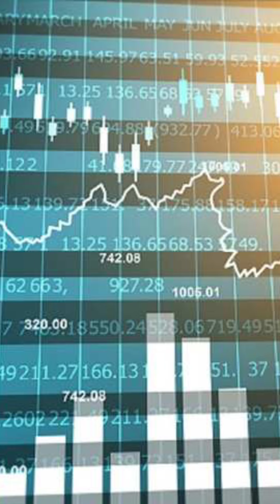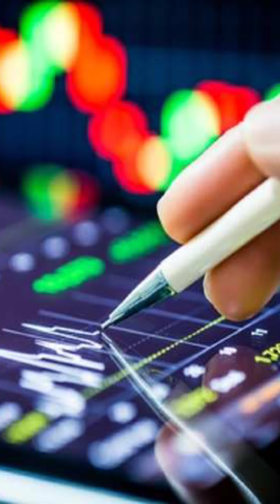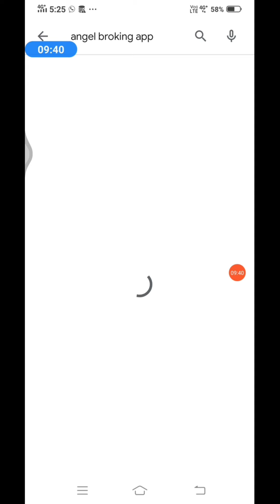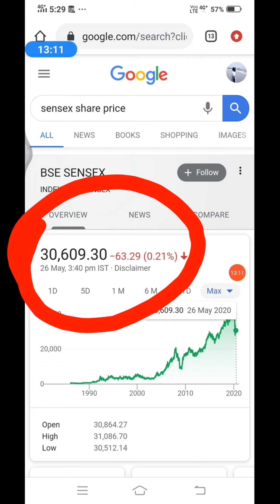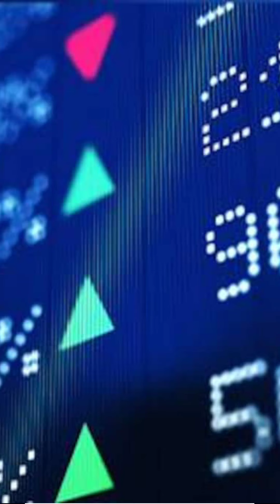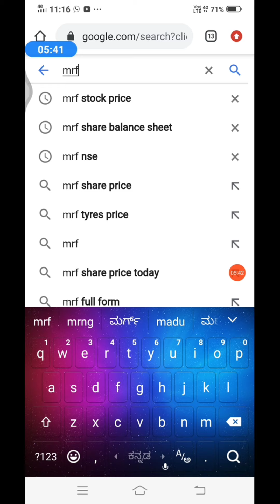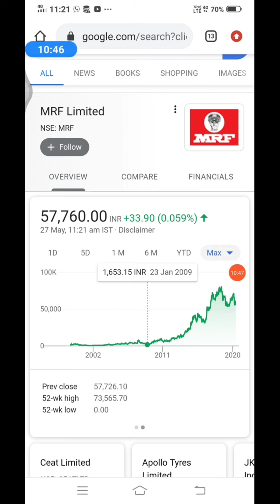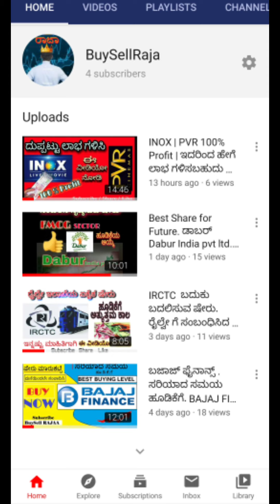ಮನೆಯಲ್ಲೇ ಇದ್ದು ಲಕ್ಷ ಲಕ್ಷ ಗಳಿಸಲು ಈ ವೀಡಿಯೊ ಕೊನೆಯ ತನಕ ನೋಡಿ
In this video we are trying to educate you on how can we earn money from less investment.

Do not waste your quarantine time by sitting idle at home.
Do not lose hope by losing your job or business.
Do not sit quite as if you lost everything
Do not make your life go spoil.
DO not give a chance to your enemies to laugh on your face.

Be confident
Be Positive
Be Humble
Be educated
finally Be happy

Watch our videos. We are sure definatly it will help to build your future.
Yes Share market or Stock Market is the platform where we can earn money from a small investment.
You no need a big degree certificate to involve yourself to learn stock market.
You just need a humble to earn money.